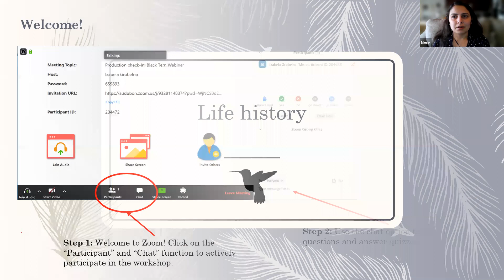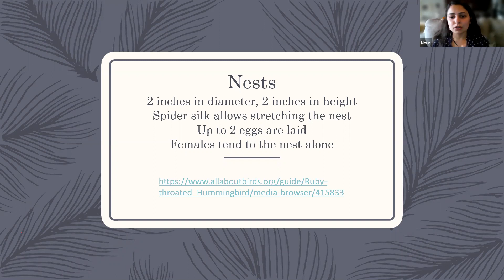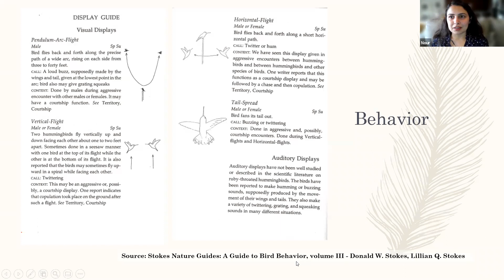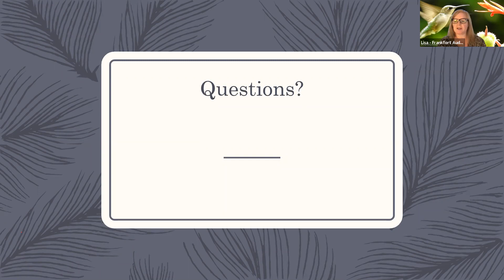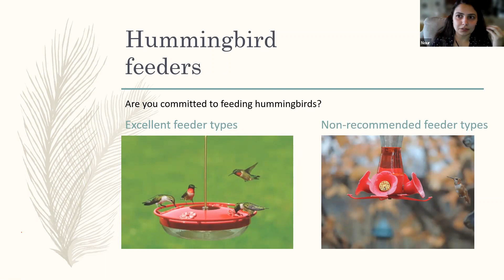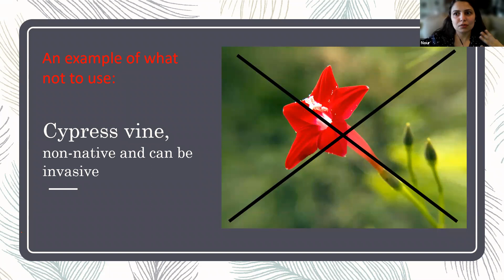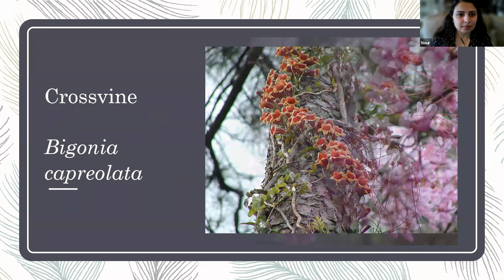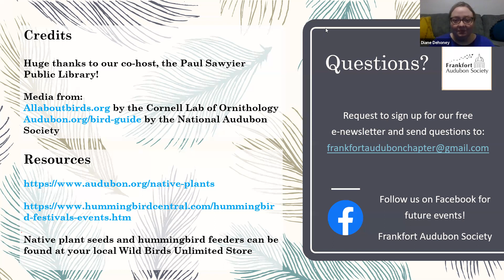Hummingbirds: Life History and Backyard Tips (Recorded Virtual Event)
This program aired on April 20 via Zoom.

Join the Frankfort Audubon Society to learn about hummingbird migration, ecology, and behavior. Get ready to learn tips and tricks on how to attract these beauties to your own backyard!